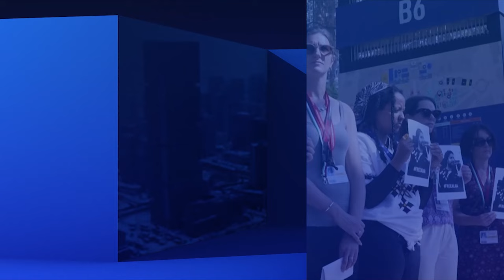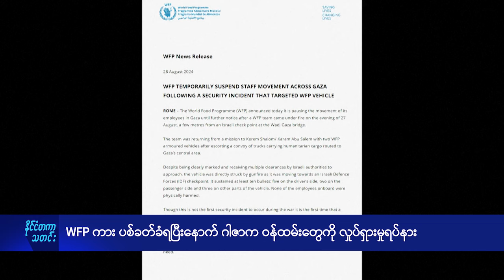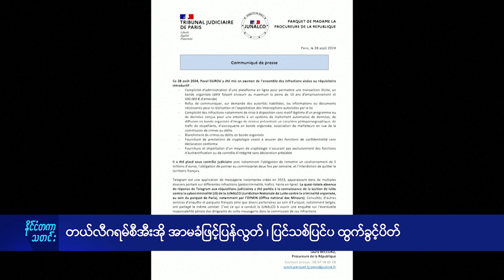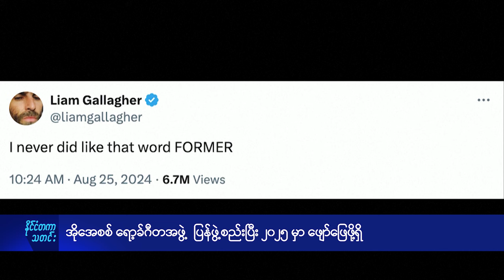DVB TV နိုင်ငံတကာ သတင်း (၂၉ ရက် သြဂုတ်လ ၂၀၂၄)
- ဂါဇာက WFP လုပ်ငန်းတွေကို ရပ်နားထား
- အမေရိကန် ၉၂ ဦးကို ရုရှားပြည်ဝင်ခွင့်ပိတ်
- တယ်လီဂရမ်စီအီးအို အာမခံဖြင့်ပြန်လွတ်